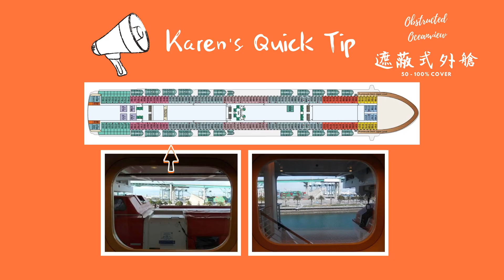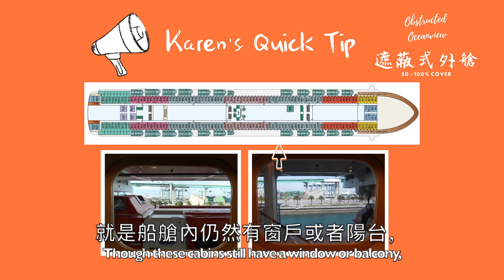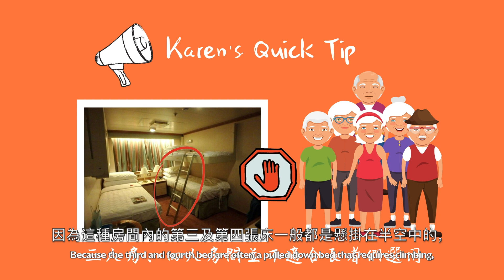3·3 郵輪小貼士 ｜ 如何選擇郵輪上的船艙 2 (3.3 Tips | Cabin Selection Part 2)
在現今社會，郵輪假期已經不是遙不可及的旅遊夢。乘坐郵輪環遊世界，更不再是千萬富豪的專利。有見及此，「3·3 郵輪小貼士頻道」希望透過每周三的三分鐘視頻，為初接觸或尚未接觸過郵輪假期的朋友，提供資訊性的郵輪小貼士。更希望在小貼士的指引下，大家會尋找到乘坐郵輪的樂趣。
In today's society, cruise vacation is no longer an unreachable dream. Cruising around the world is also not millionaire exclusive travel. Through these tips, we hope to help everyone discover the joy in cruising.

今日的視頻，主要是分享如何選擇郵輪上的船艙 2。
This video is about 3.3 Tips - Cabin Selection Part 2

* 部分相片來源於公主號郵輪公司，娜威郵輪公司及嘉年華郵輪公司網頁
* Partial photo credit to Princess Cruises, Norwegian Cruise Line & Carnival Cruise Line web page